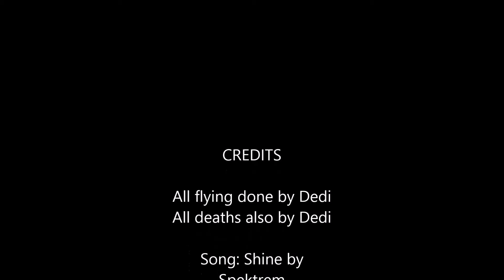GTA Dedi's Flying Skillz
This is going to be one of the few videos without live audio.  The first segment had a screeching and the others did not record any sound at all.  Hopefully all future game play videos have the live audio.

Unless you guys like all the edits. which make me cry...